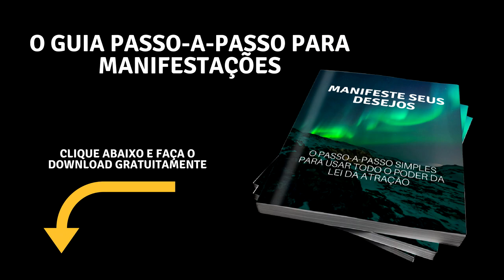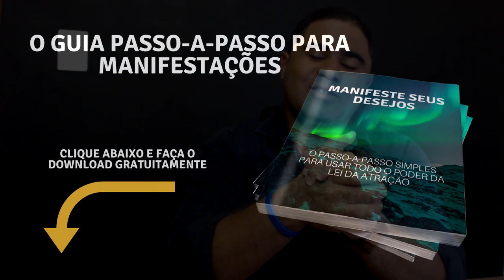PEÇA E SERÁ ATENDIDO, É SÓ ISSO MESMO?